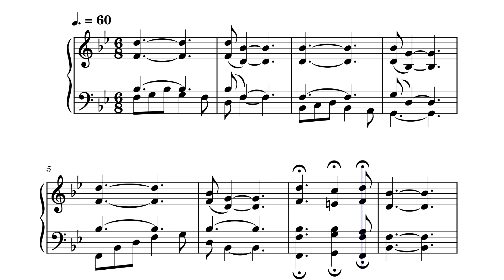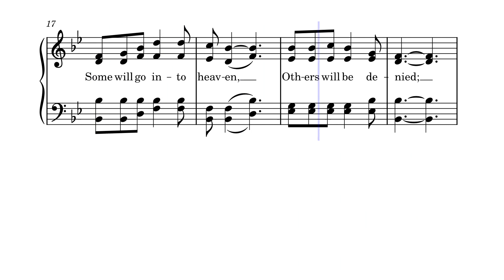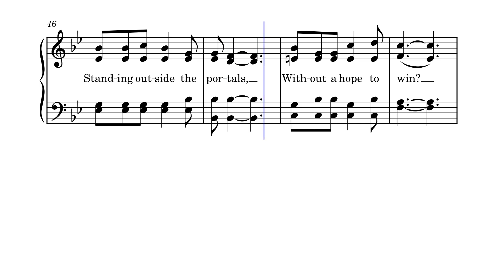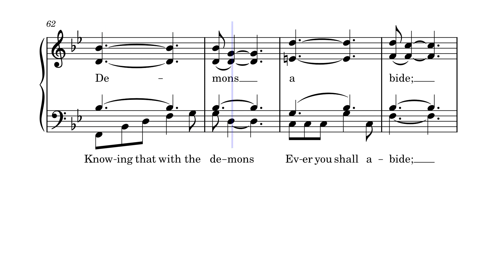Standing Outside by J. A. McClung, 1932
WARNING!  This hymn should be used for adult or at the least teenage revivals, because the graphic images given in the lyrics about demons tormenting, etc. are definitely not for children!  That being said, it will be highly impactful for older youth and adults about whether or not they're saved and going to heaven.

J A McClung is best remembered as a songwriter and singer who performed with the Hartford Quartet. He worked as a music instructor for Hartford Music Company & Institute and eventually became the owner of Hartford. McClung also served as president of the Sebastian County Arkansas Singing Convention for several years.